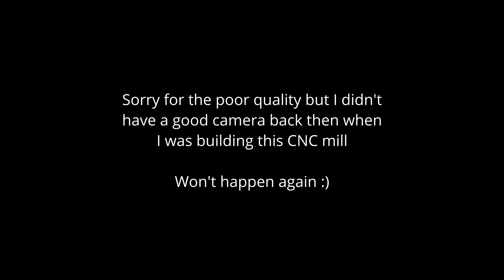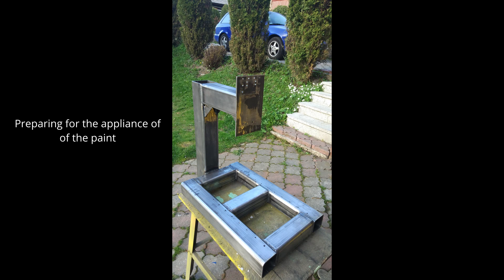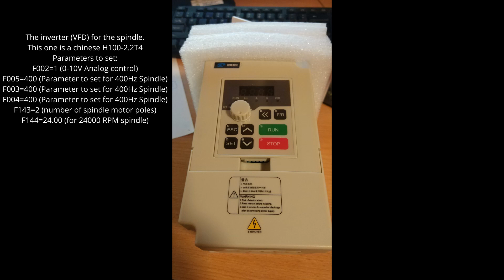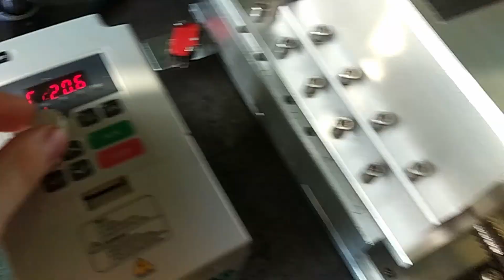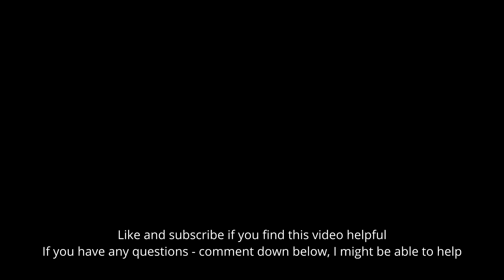Build of Homemade CNC for Wood Milling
Video of building my first homemade CNC mill for wood milling.
Sorry for poor quality of video, but I wanted to show you how was my first wood milling CNC mill made. Now I've got a better camera and I won't post such bad quality content anymore! :)

VFD inverter - H100-2.2T4 (parameters used to control the spindle motor with 0-10V are presented in the video);
Spindle - GDZ80X73-2.2 Chinese Air-Cooled 2.2kW 24000rpm 400Hz;

00:00 Intro
00:23 Assembly
05:09 First CNC test
05:22 Assembly
06:30 First wood milling tests
07:38 Outro